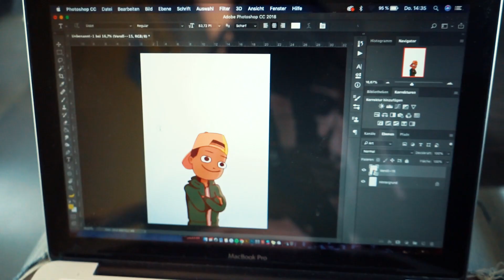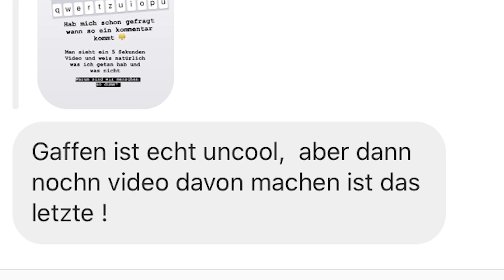Vorurteile! eins der schlimmsten Probleme der Menschheit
Werden wir jemals frieden aud der Welt haben ?

EQIUPMENT : ☂️

OBJEKTIV 1
OBJEKTIV 2

MAC BOOK

SMART LAV MIKROFON 1
SHOT GUN MIKROFON 2
STUDIO MIKROFON 3